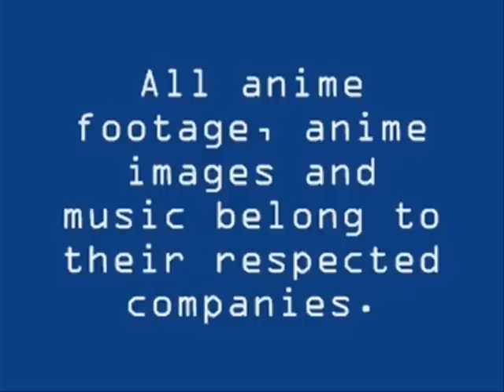WIYA? Ikki Tousen Review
7 high schools in the Kanto Region are at war with each other and a young skillful female fighter named Hakufu Sonsaku is destined to stop the rivalry and bring peace to the school, but it won't be easy because the rival schools andc even her own school are after her and they plan to get rid of her.